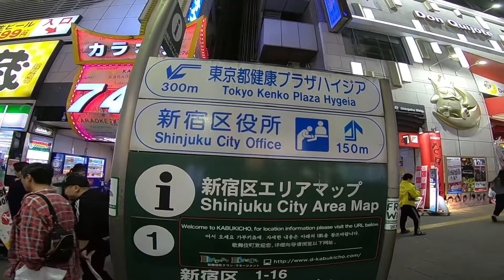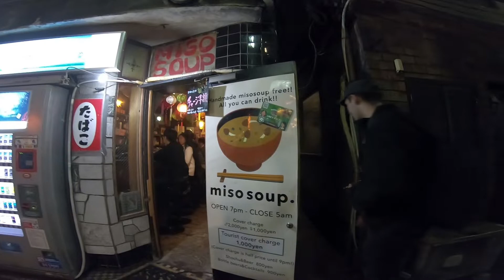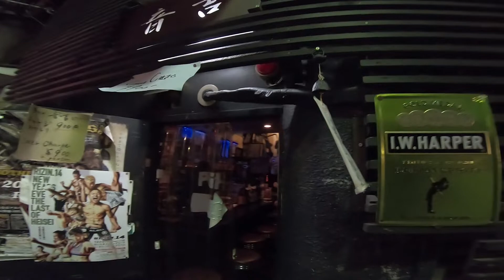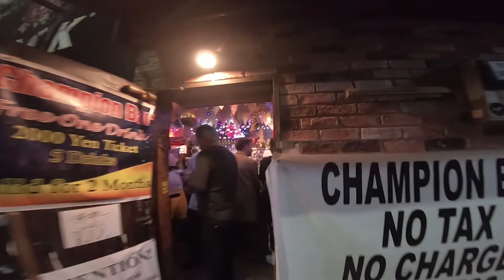'GOLDEN GAY' حي غريب ومختلف في 🇯🇵قلب العاصمة اليابانية طوكيو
يبعد بعض الدقائق على محطة القطارات بشينجوكو ، الحي الوحيد القديم  اللي قعد  والباقي دايرين بيه ناطحات السحاب ، كان معروف بال Prostitution قبل أن تمنع في 1958 ، من وقتها تحول لمكان حانات ومطاعم صغار . في 1980 الكثير من المباني تحرقت من جماعة مافيا الياكوزا بش تتباع بعدها للمقاولين إلا ال-golden gay ألي صبر وما نجموش يحرقوه بعد ما تكونوا لجان ليلية من اليابانيين إلي يحبوا الحي هذا وحماوه ..